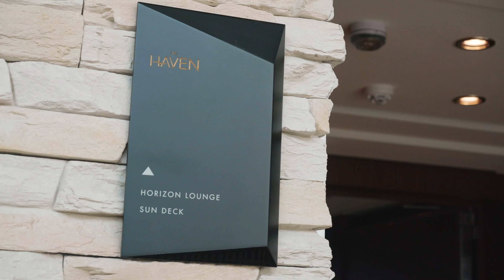CRUISING IS BACK!! PLUS Royal Caribbean, NCL and Carnival News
⭐ The FIRST 2000 people who click the link will get 2 free months of Skillshare Premium

CRUISING IS BACK!!
In this week's massive cruise news update, the first major cruise line has started cruising again! Cruising is back yay! We take a look at what it was like onboard and what changes have been made! And in some bad news, some more ships are being sold off and scrapped. Plus we have news from all the major cruise lines including Royal Caribbean, NCL, and Carnival!

Thanks to our friend Schiffstester Matthias Morr for allowing us to use his footage onboard Mein Schiff 2.